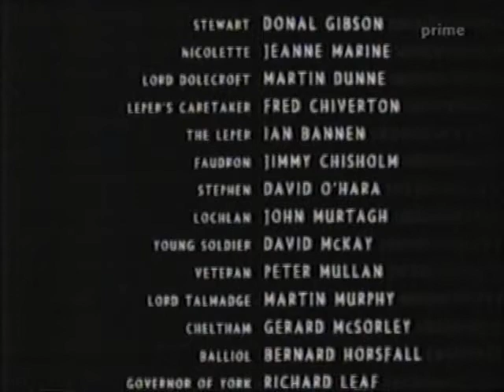Prime Tamworth - Continuity (1998)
Long ad for Crimson Tide introduced by Roger Climpson.